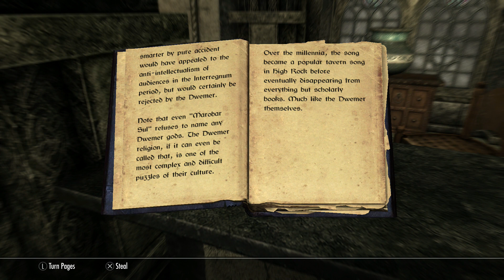Skyrim SE - 21 - Alik'r